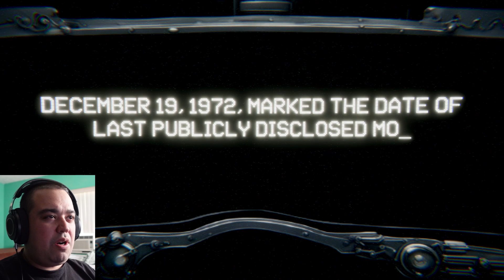YOU WOULDN'T BELIEVE WHAT I FOUND ON THE MOON!... | Something Bad Is In The Moon Horror Game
Playing The Horror Game "Something Bad Is In The Moon".